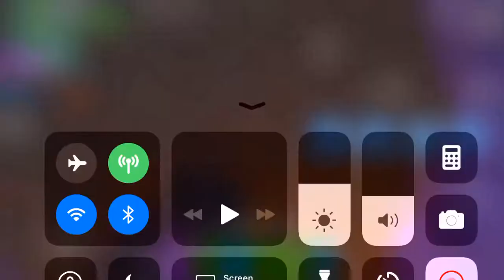Crazy lit event! Bringing back drum gun Ik this is late